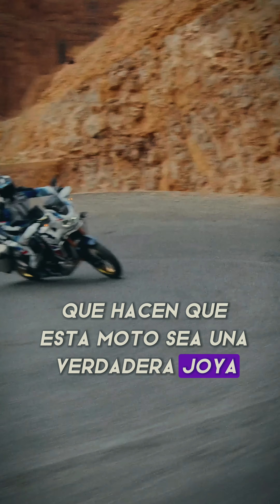¡Honda Africa Twin 1100: La moto definitiva para la aventura! 🌍🔥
Hoy te presento la Honda Africa Twin 1100, una moto que lleva el concepto de aventura a otro nivel. Con un motor poderoso de 1100 cc, tecnología de vanguardia y un diseño imponente, esta máquina está lista para cualquier desafío en carretera o fuera de ella. Descubre todas sus características y por qué es la moto perfecta para tus próximas aventuras.